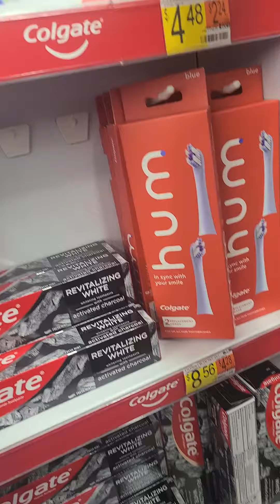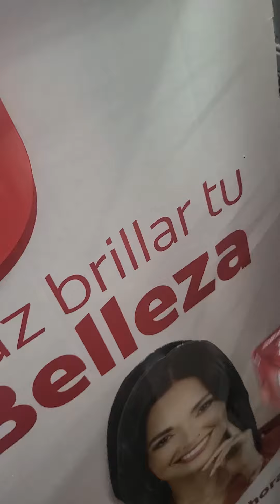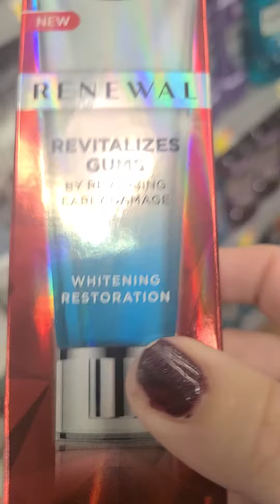Tempranito a buscar nuestras pasta Colgate Renewal GRATIS en walmart